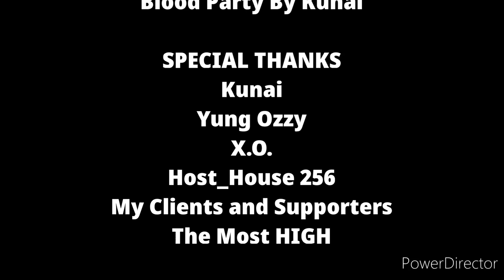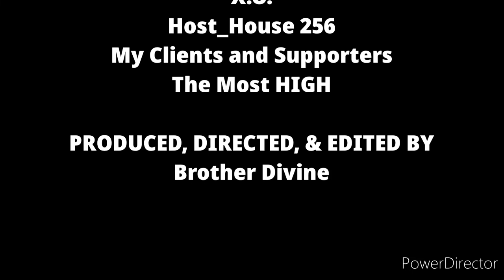Life As An Entrepreneur Day 14 (Sit Down Sunday Interview)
Etsy Shop